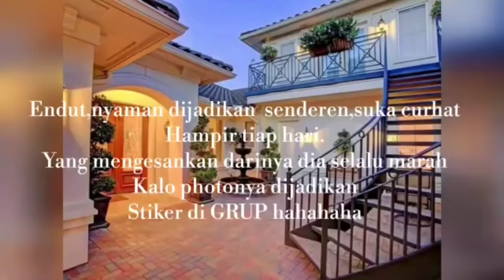See you again_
Editor : Ummu Habibah
yang ada dalam vidio_
Iyan Harahap
zulwandi
Yuni S
Maya H
Ummu Habibah